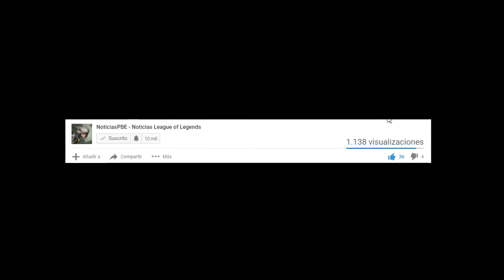Nuevas Skins | Halloween: Kled - Ekko - Janna | IN-GAME | League of Legends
APOYAR CANAL (Toda donación es bienvenida para mejorar el canal.)